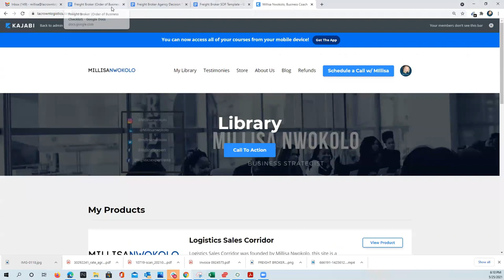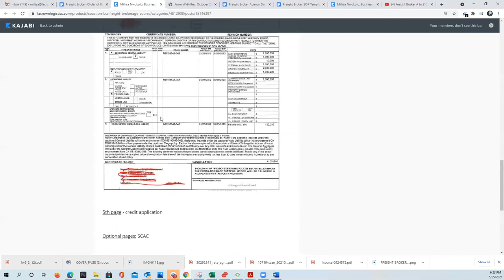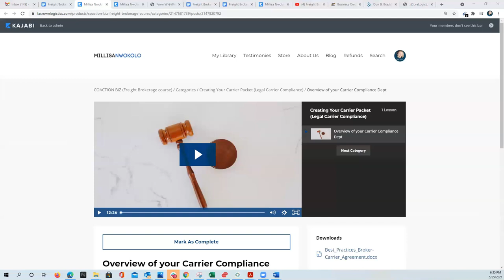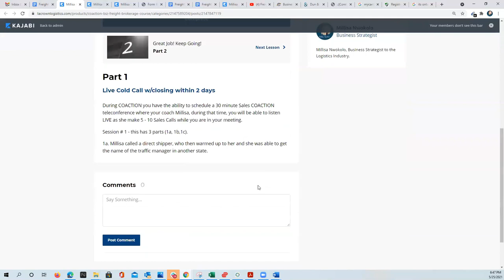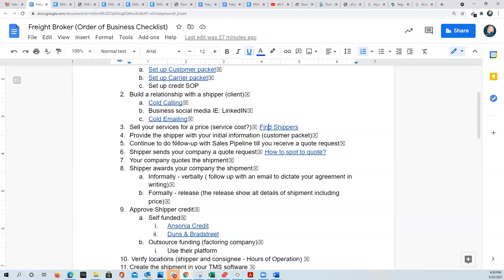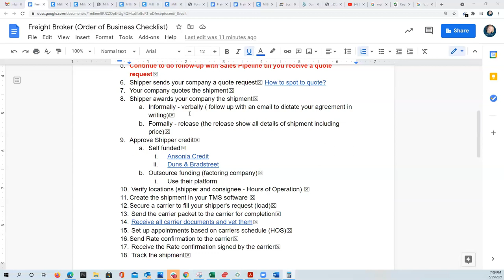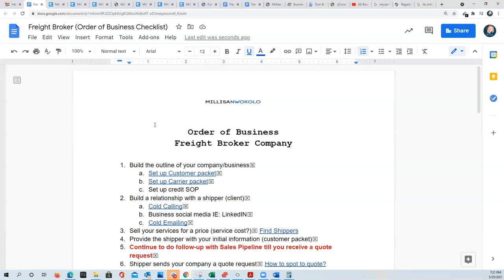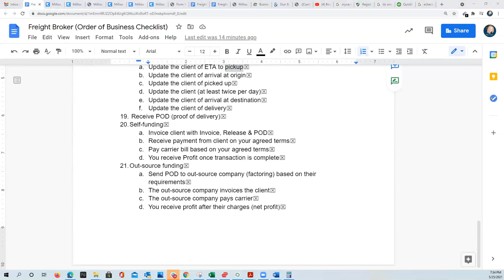Complete FREE Freight Broker Training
As a fulltime Mom and Freight Broker, I have chosen a path to no longer offer consulting services. You can see what I am up to on my LinkedIn Page

Timestamps:

00:00:00 Introduction
00:02:15 Order of Business Checklist (Get Started Guide)
00:03:19 Basics to Setting up Customer Documents
00:16:15 Overview of Client Credit
00:26:02 Basics to Setting up Carrier Documents
00:35:23 Setting up your Credit SOP
00:35:58 How do I build a relationship with a potential Client (Sales Plan)
00:50:51 Sending Email Marketing to Potential Clients
00:53:44 Money is in the Follow-up, CRM is a Must!
00:56:57 How do you Quote Shippers
01:05:52 Discussing Ideas
01:06:31 I had a Paper CRM for 15+ years! - generated 10 M in Gross Revenue
01:10:41 Selecting a TMS Software - Google Works too!
01:10:53 Loads Boards? What do I use?
01:16:07 Overview of Track and Trace
01:19:20 Calculating ETA
01:21:03 What is a Proof of Delivery (POD)?
01:21:45 What Most Freight Brokers forget to say!!
01:23:19 Quick Pay with Deluxe Echecks (Self Funded)
01:25:16 Customer - Carrier = Gross Profit $
01:25:29 Final Thoughts